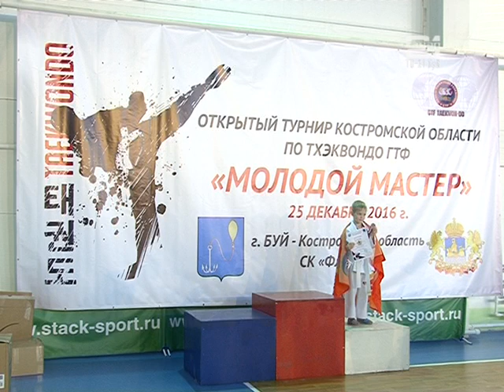Межрегиональный турнир по тхэквондо "Молодой мастер", прошедший в СК "Флагман" в Буе